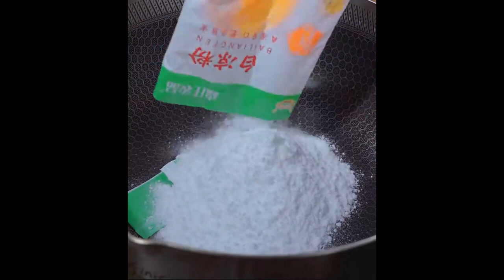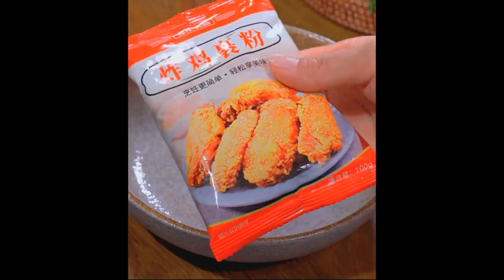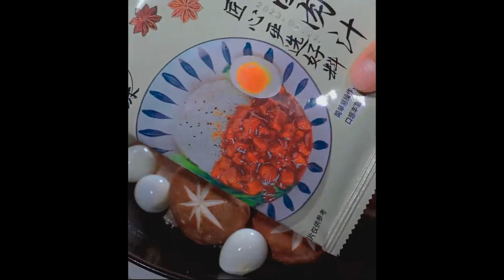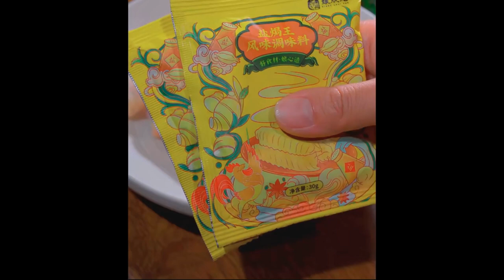It's cold, so the stewed vermicelli with cabbage and pork is too fragrant and too delicious Foods